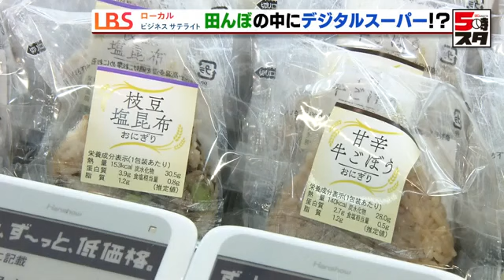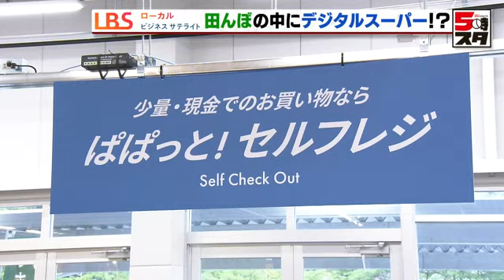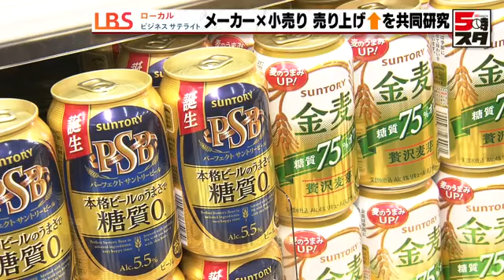【AIスーパー（LBS）】AIの活躍で人件費削減！新しい販売戦略とは？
今日は福岡から「デジタルスーパー」の話題です。
日本最先端のデジタルスーパー。商品の売れ残りを管理し、AIが値下げを判断！さらに顔認証で決済完了！日本の買い物の常識が変わろうとしています。

▼内容
福岡市から車で40分の宮若市。山と田んぼに囲まれたこの地域に、日本でも最先端のデジタルスーパーがあります。看板には「トライアルGO」の表示が。

おにぎり59円！2リットルの水が6本で294円と、圧倒的な安さ。
人気の総菜コーナーのこちらのカツ丼、なんと299円…
と思ったら値段がさらに239円に下がりました！デジタル値下げです。

天井に設置された、この小型カメラ、 このカメラが商品の売れ残りを管理し、AI＝人工知能が値下げを判断しているんです。

トライアルGOでは、この小型カメラを100台以上設置。常に陳列棚を見張っていて、商品の補充する量やタイミングもデータをもとに判断し、廃棄ロスの削減に役立っています。

（トライアルグループ Retail AI 永田社長）「昨今の情勢でいけばメーカーは商品を値上げする、原材料が集まらないからしょうがない。データを駆使して、ものが上がることが分かったうえで、適切なものの製造、発注で客の消費となれば。そもそも適正価格ができるような環境をデータ使ってやっていかないといけない」

さらに、こちらのセルフレジ。
（リポーター）「顔をスキャンします」

顔認証による決済システムです。
顔情報と生年月日を事前に登録することで「顔パス」で買い物ができるのです。

（リポーター）「レシートが出てきました！お買い物完了です！」
このデジタル化により、人件費を25％抑制するなど、店舗の運営費の削減で、トライアルの特徴である「激安」も保っています。

トライアルGOの隣には、吉川小学校。
実は廃校で、いまはトライアルGOの重要拠点なんです。

教室の看板には「カルビー」や、「P&G」など大手メーカーの社名が並んでいます。

（サントリー酒類 リテールAI推進チーム 中村さん）「都心のお客様だけではなく地方に住んでいるお客様、そういうところも含めて理解していこうと、現場を活用させてもらって実証実験ができるのが非常に魅力的なところ」

こちらではサントリーの社員とトライアルの社員が一緒になって話し合いをしていました。
ここはメーカーと小売りが垣根を超えて、客の購買データを集め、販売戦略に生かす、日本唯一の施設です。

すでに成果事例がこのアルコール飲料の棚に。
サントリー酒類は高齢者の多い地域とあって、当初、ビール類がよく売れると見立てていました。しかし…

（中村さん）「予想外にオープン当時から甘い系の缶チューハイが売れていく。潜在需要というものが数字として見えてきたというのは発見」

常識をデータが覆しました。

（永田社長）「それまでの概念は、東京の都心でやったほいうがいいよねというものがあったと思うが、フィードバックがもらえる環境が一番大事」

（日本経済新聞 久永記者）「消費者の年齢層や商品の好みは地域によってさまざまですから、売り上げを確保して成長していくためには、小売りとメーカーが垣根を越えて、データを分析共有することが、新しい店舗の設計や新商品の開発といったイノベーションにつながっていくと思う」

田んぼの中のデジタルスーパーから、買い物の未来が広がります。